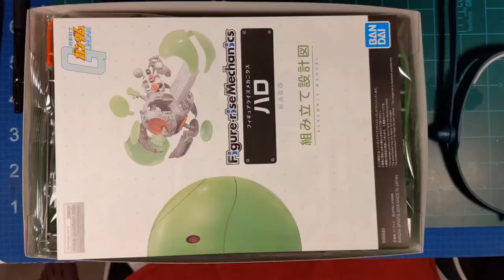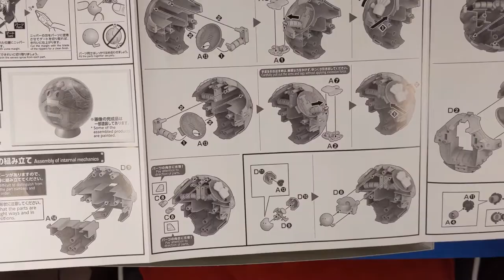HARO (ハロ) Figure-rise Mechanics by Bandai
Haro is the mechanical mascot of the Gundam franchise, and is one of the few characters that appear in more than one timeline.

Tracks By:

Andrew Applepie - Secrets
Musictoday80: